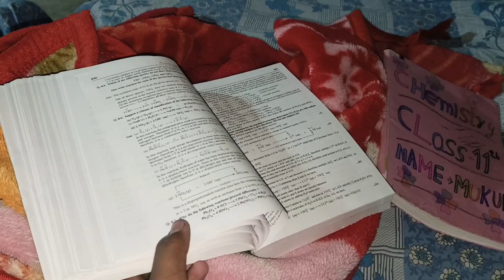DAILY VLOG 🤘🤞VLOG:15